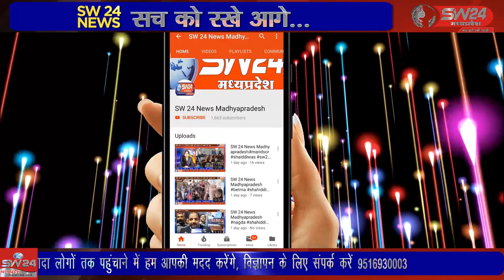SW 24 News Madhyapradesh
अपर कलेक्टर  एसएस मुजाल्दा ने दण्ड प्रक्रिया संहिता 1973 की धारा-144 के तहत जिले की सीमा में पतंग उड़ाने वाले शीशा युक्त मांजा (चायना धागा) उपयोग पर प्रतिबंध लगाने संबंधी प्रतिबंधात्मक आदेश जारी किए हैं। खरगोन से जयंत गुप्ता की रिपोर्ट